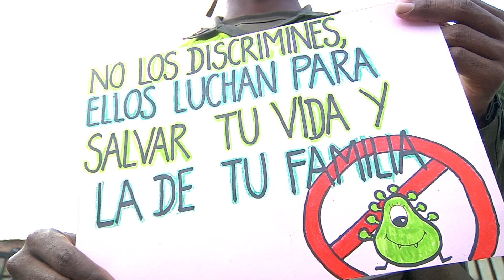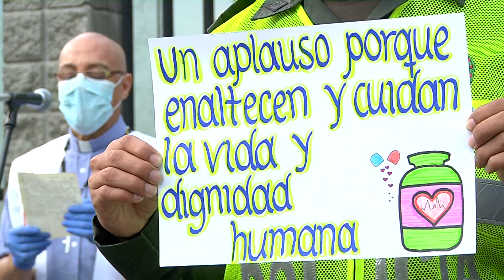Policía de Tránsito y Transporte rindió homenaje al personal de la salud de Medellín - Telemedellín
La Policía Tránsito y Transporte del Área Metropolitana del Valle de Aburrá rinden un homenaje en la Unidad Intermedia de Metrosalud, en Santa Cruz a los que ellos llaman “los ángeles de la salud”. Allí les entregaron una cinta dorada como símbolo de lucha, agradecimiento y solidaridad.